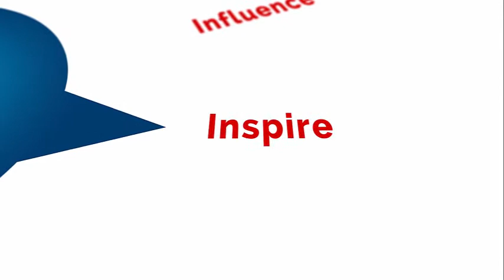Livia Soare, SPEAKERS CLUB Premier #8, 26 Mai 2015